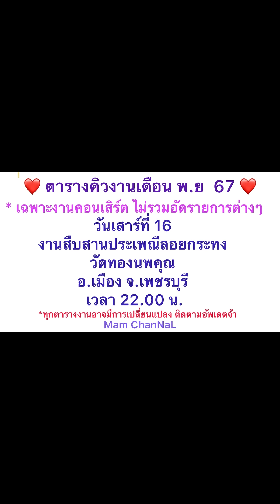จาก IG ไรอัลบินไปหาแม่ๆที่แพร่แล้วค๊าบ2-11-67 LANNA MUSIC FESTIVAL2024#ไรอัล#ไรอัลกาจบัณฑิต